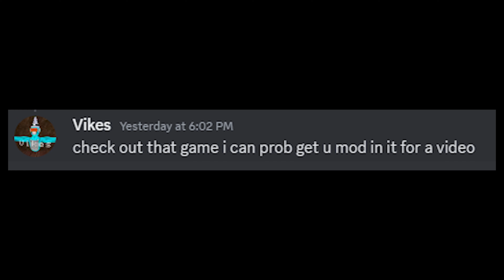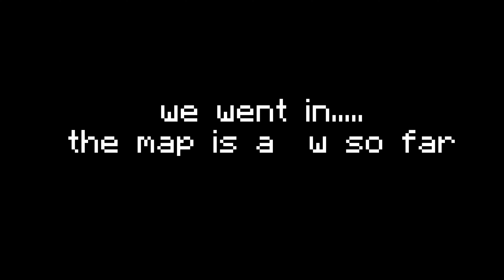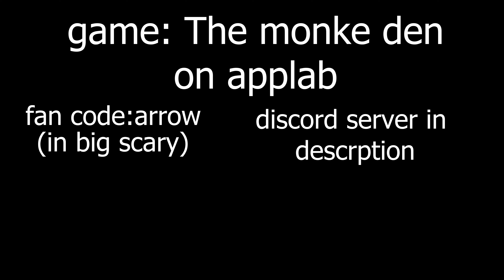They gave me moderator.....(playing with the owner)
The game is called : The Monke Den : it is on applab and it is very fun and lots of content. NEW UPDATE COMING SOON!!!